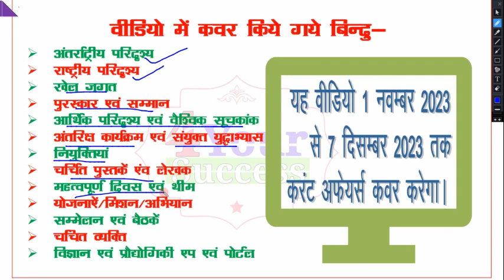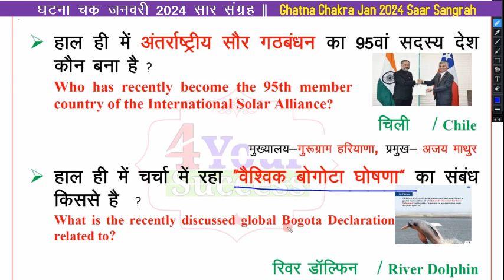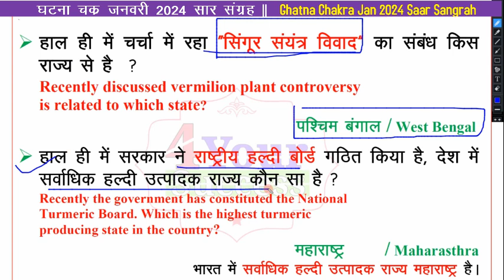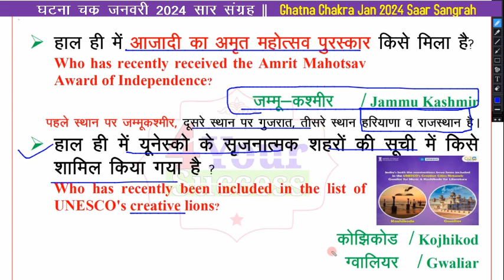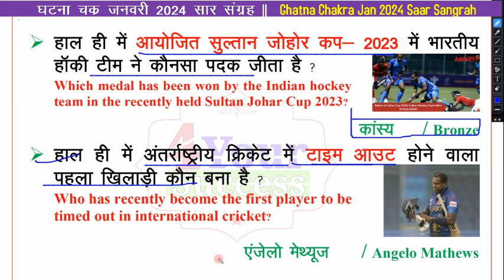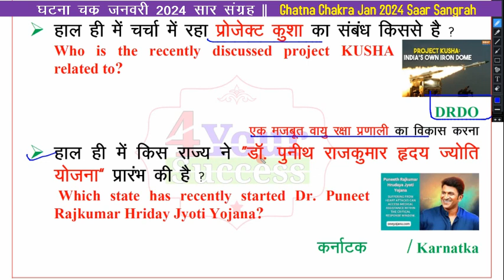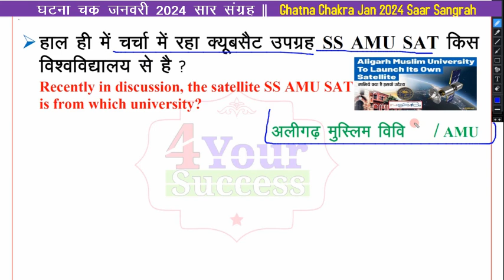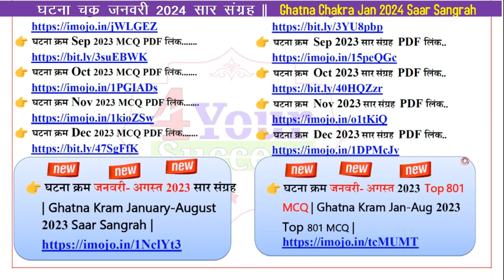घटना चक्र जनवरी 2024 सार संग्रह || Ghatna Chakra January 2024 Saar Sangrah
प्रिय विद्यार्थियों,
अगर आप Youtube पर एक अच्छा Current Affairs Channel search कर रहे है जिस पर आपको केवल Updated करंट अफेयर्स मिलता रहे, जहाँ से आपका Current Affairs का पार्ट कवर होता रहे कहीं और से न पढना पड़े तो आप सही चैनल पर आये है हमारे इस चैनल पर आपको देश की सबसे ज्यादा पसंद की जाने वाली करंट अफेयर्स मैगजीन Ghatna Chakra का सार संग्रह और Top MCQ और टॉपिक वाइज करंट अफेयर्स मिलेगा.

👉 घटना क्रम वार्षिकांक जनवरी- दिसम्बर 2023 सार संग्रह  | Ghatna Chakra January-December 2023 Saar Sangrah |

🔥✍ घटना क्रम वार्षिकांक (जनवरी 2023-जनवरी 2024) Top 1201 MCQ PDF LInk... |💥💥 Master PDF Link. 💥💥💥💥

🔥✍ घटना क्रम अर्द्ध-वार्षिकांक(जून-दिसम्बर) 2023 Top 601 MCQ PDF LInk💥💥 Master PDF Link. 💥💥💥💥

👉 घटना क्रम June 2022 MCQ PDF लिंक.

👉 घटना क्रम July2022 MCQ PDF लिंक.

👉 घटना क्रम August 2022 MCQ PDF लिंक.

👉 घटना क्रम September 2022 MCQ PDF लिंक.

👉 घटना क्रम November 2022 MCQ PDF लिंक.

👉 घटना क्रम December 2022 MCQ PDF लिंक.
Saar Sangrah 2022 PDF Link 👇👇👇
👉घटना क्रम जून 2022 सार संग्रह PDF लिंक.

👉 घटना क्रम जुलाई 2022 सार संग्रह PDF लिंक.

👉घटना क्रम अगस्त 2022 सार संग्रह PDF लिंक.

👉घटना क्रम सितम्बर 2022 सार संग्रह PDF लिंक.

👉घटना क्रम अक्टूबर 2022 सार संग्रह PDF लिंक.

👉घटना क्रम नवम्बर 2022 सार संग्रह PDF लिंक.

👉घटना क्रम दिसम्बर 2022 सार संग्रह PDF लिंक.

Queries Covered-
ghatna chakra current affairs Januaryr 2024 in english,
ghatna chakra current affairs January 2024
ghatna chakra current affairs saar sangrah,
rajasthan ras 2023 current affairs,
tokyo olympic current affairs ,
Common Wealth 2024 Current Affairs,
Utkarsh ful patti current affairs 2024,
Pratiyogita Darpan Current Affairs 2024,

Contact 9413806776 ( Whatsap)